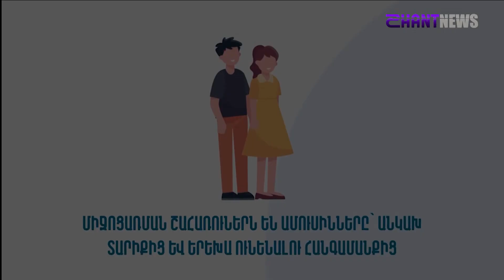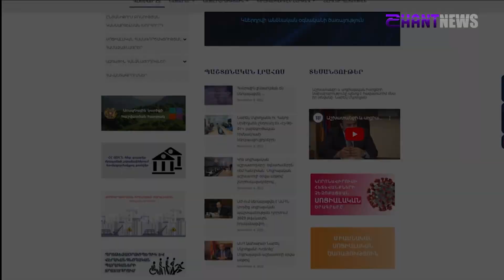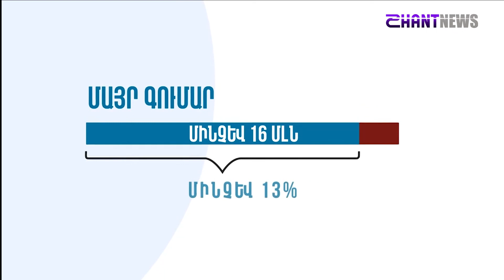«Հորիզոն»-ի թողարկում | 15-00 | 06.12.2023